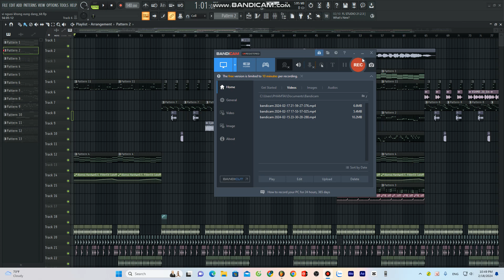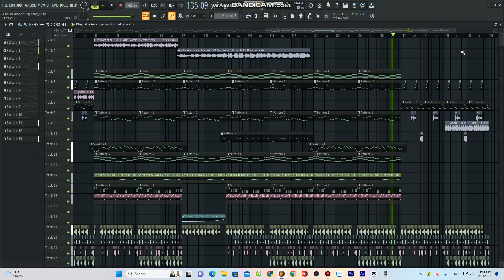Vì Người Không Xứng Đáng Ft Bồ Công Anh - Phạm Tài Remix Hot Tik Tok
• MB Bank: 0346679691 PHAM ANH TAI
End...
© Bản Quyền Thuộc Về LuonVuiTuoi Music ⌦ Vui Lòng Không Reup Dưới Mọi Hình Thức!!!